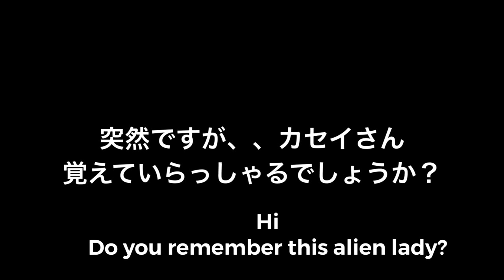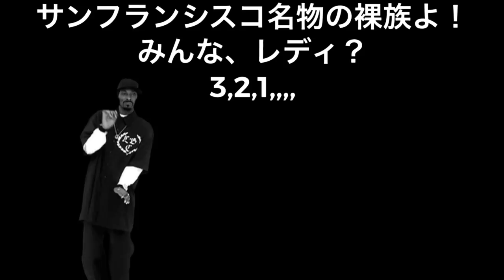San Francisco walking tour with Naoko Nozawa カストロ名物、裸族に遭遇！カストロのダイナー！そしてトラさんの◯◯日！盛りだくさん回！